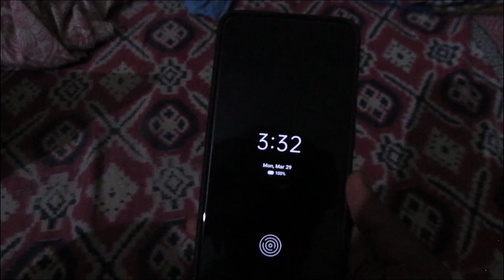BLACKMAIL (ব্ল্যাকমেল) | Official Trailer | Bengali Short Film | Triple A Productions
Official Trailer of our New Short Film BLACKMAIL (ব্ল্যাকমেল)
Coming This May Day (1st May 2021)
A film by Triple A productions in Association with Unleash The Beast Productions.
Credits:
Cast: Arijit Chatterjee, Akaash Dutta, Arunava Biswas.
Director: Arunava Biswas, Akaash Dutta.
Writer: Arunava Biswas.
DOP: Arijit Chatterjee.